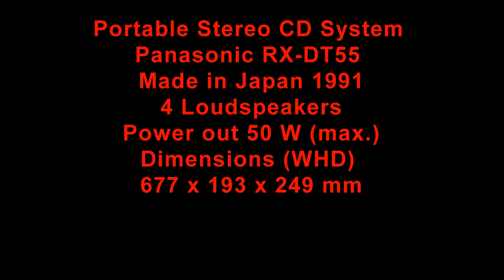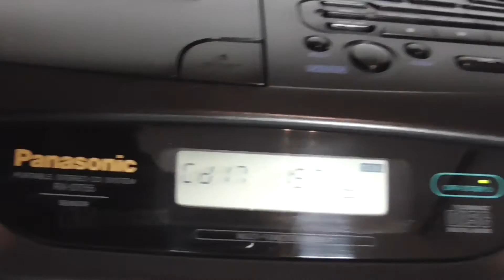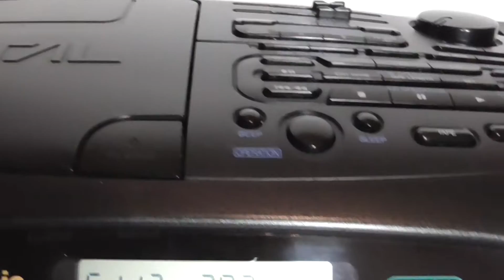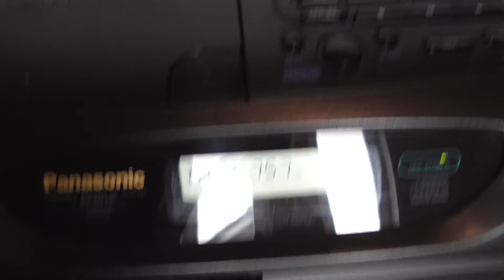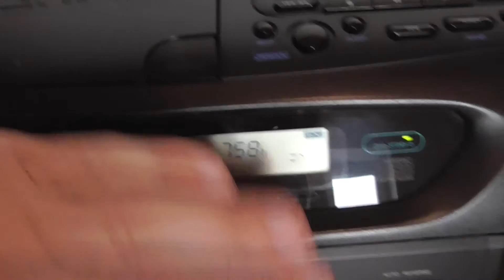Panasonic RX-DT55 обзор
краткий любительский обзор на вышеуказанную магнитолу